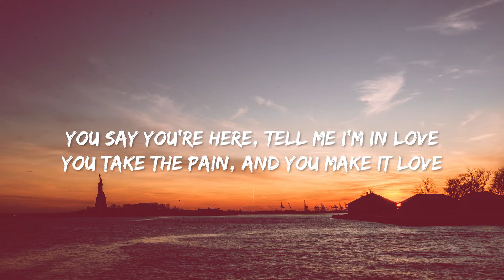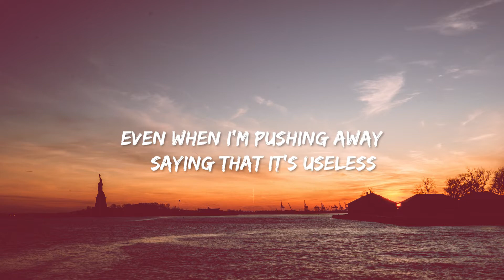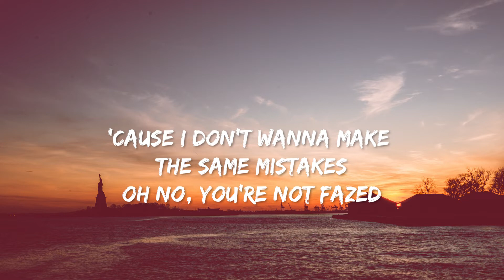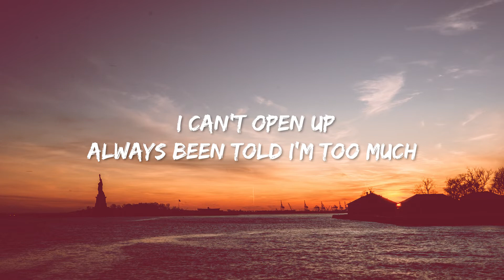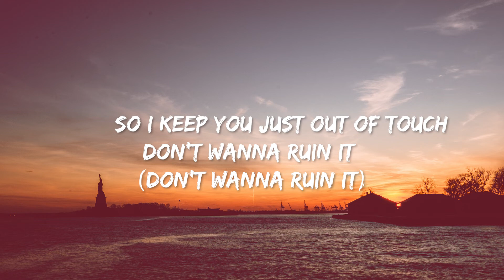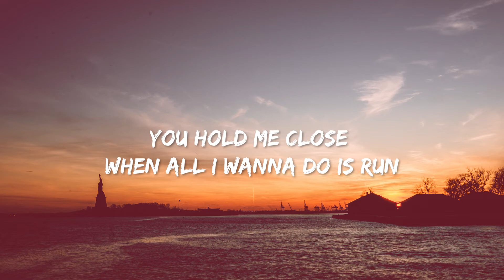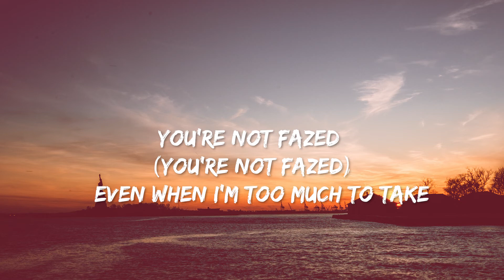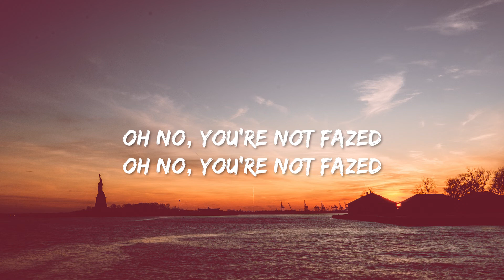Anna Clendening - Fazed (Lyrics)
Anna Clendening - Fazed 🎤

[Verse 1]
You're in my bed, but I'm somewhere stuck in my head
So scared of falling again, 'cause I've been here fore (I've been here before)
It all feels so right, but I care enough for goodbye
So when you go and change your mind, it doesn't hurt

[Pre-Chorus]
You say you're here, tell me I'm enough
You take the pain and you make it love
You hold me close when all I wanna do is run

[Chorus]
You're not fazed
Even when I'm pushing away
Saying that it's used to
The truth is, I'm just hoping that you'll stay
You'rе not fazed
Even when I'm forcеd to take
Making up stories 'cause I don't wanna make the same mistakes
Oh no, you're not fazed (Fazed, fazed)

[Verse 2]
I can't open up, always been told I'm too much
So I keep you just out of touch, don't wanna ruin it
But when I'm with you, the whole world just falls out of view
Now I got nothing to prove, 'cause I'm seeing nothing but you

[Chorus]
You're not fazed
The truth is, I'm just hoping that you'll stay-ay-ay
You're not fazed
Even when I'm forced to take
Oh no, you're not fazed

[Post-Chorus]
(Fazed, you're not fazed)
You're not fazed